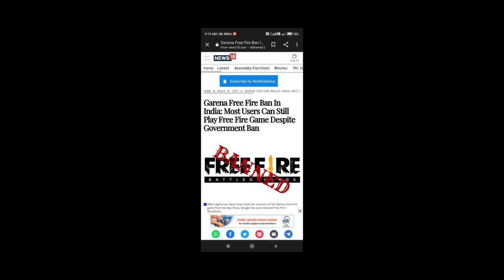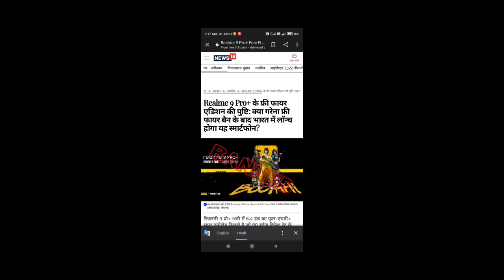FINALLY FREE FIRE UNBAN IN INDIA 😍| FREE FIRE BAN IN INDIA FAKE NEWS 😡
malayalam
free fire ban in india news tamil
free fire ban in india news today otv
free fire ban in india news malayalam
free fire ban in india news 18
Ff Banned
free fire ban kyu ho raha hai
free fire game kyon nahin chal raha hai
ff ban
ban free fire
ff ban in india tamil
ff ban status
free fire ban news today
free fire ban or unban
why free fire removed play store telugu why free fire removed play store